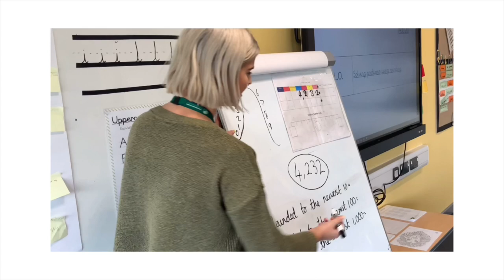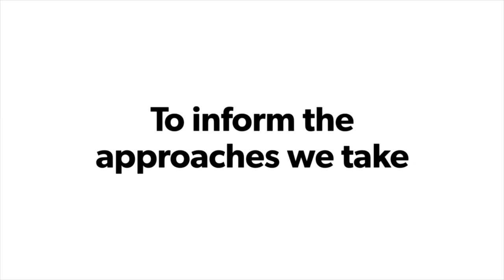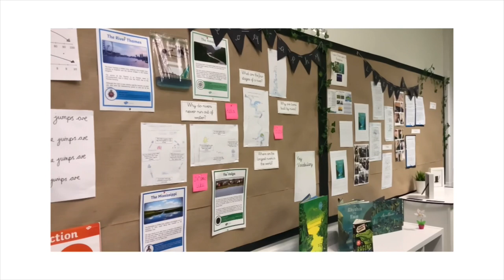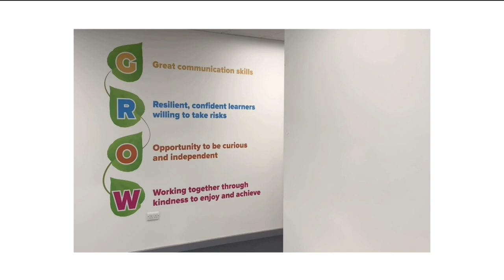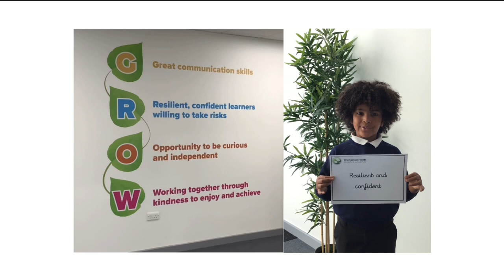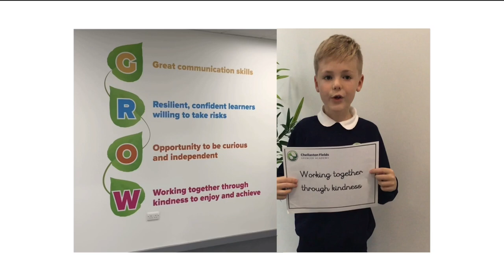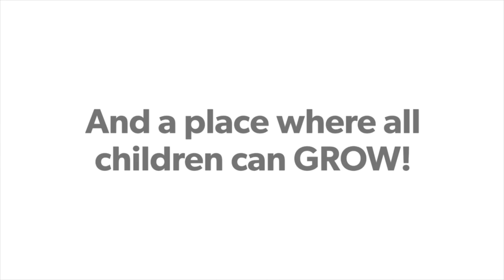Chellaston Fields Spencer Academy - Tour 2020/21